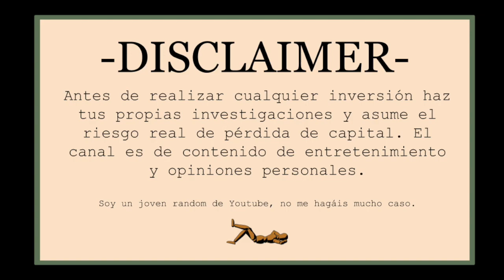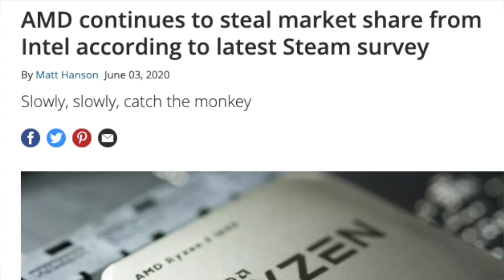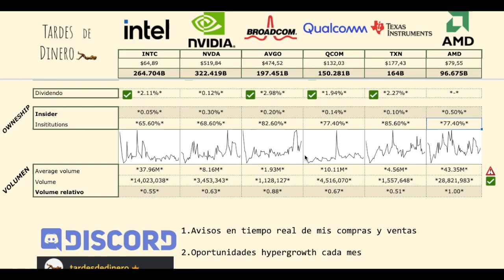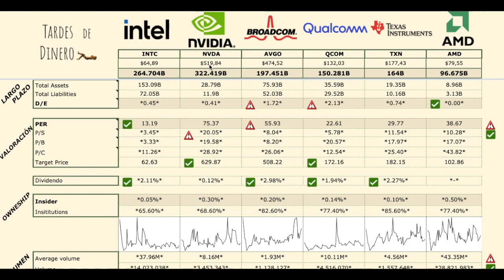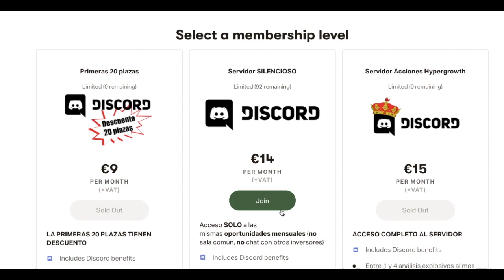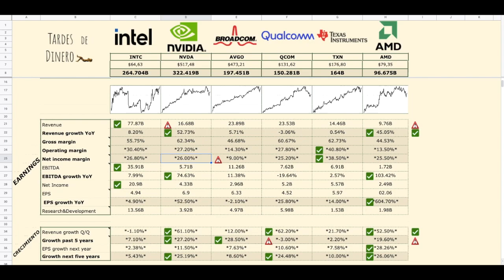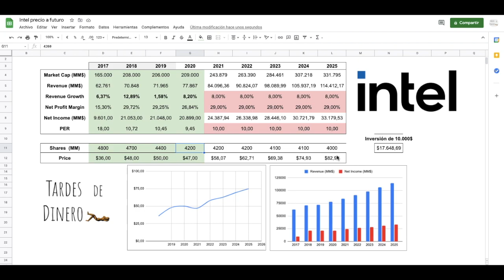📈 Mejor empresa SEMICONDUCTORES para invertir ahora - INTC NVDA AVGO QCOM TXN AMD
Un choque de titanes. Seis pedazo de empresas y un sector que se estima que crezca un 14% este año. Con la última herramienta que he construido os muestro un análisis completo de todas ellas para encontrar la mejor acción para los próximos años.

Sobre Tardes de Dinero: En este canal podrás seguir mis inversiones, mantenerte informado sobre todas las noticias relevantes para los mercados de valores y sobre todo aprender a ahorrar y organizar el dinero de forma que crezca.